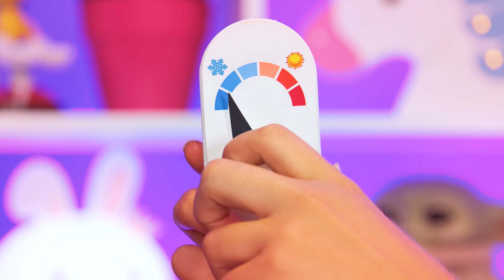Hot vs Cold Food Challenge | Food Battle by BaRaDa Challenge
Which food tastes better, hot or cold? Today we will find out in a new challenge!